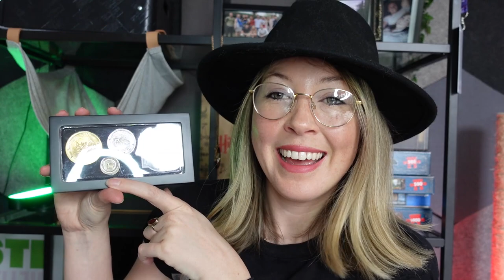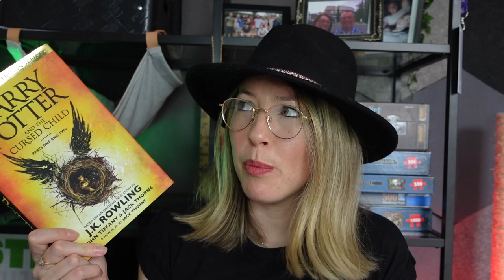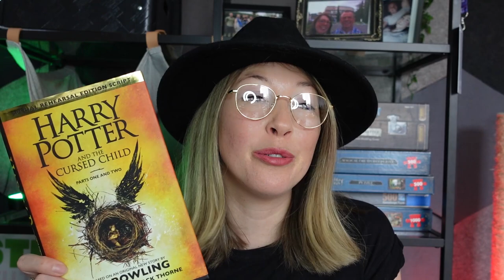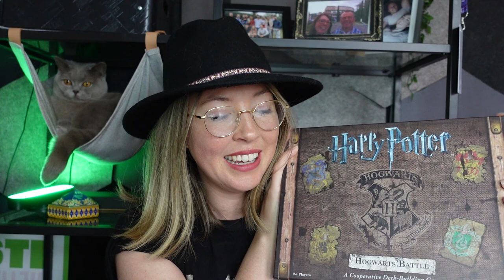MIJN HARRY POTTER COLLECTIE 2021 | MATHIA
Welkom bij mijn Harry Potter content op YouTube! ♥ Mijn collectie nog bescheiden maar ik hoop deze snel uit te breiden.

Linkjes
☆ Amazon wishlist
☆ Bijdragen aan deze video's Vergeet niet een beschrijving erbij te zetten! Ik ben aan het sparen voor

⇢ Deze video bevat geen gekregen producten en betaalde samenwerkingen. Deze vermelding is onderdeel van de Social Code: YouTube. Voor meer informatie over deze richtlijnen, ga naar

TAGS & STUFF: